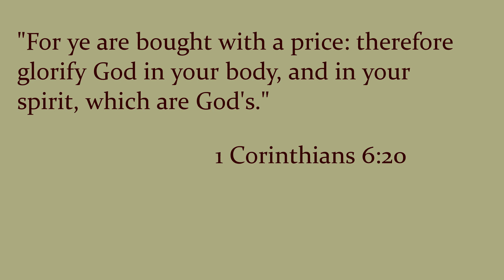I can't get my ponytail neat on my 4c hair. Try this method.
Hair moisturizer cost $8US:
**International shipping available to US/CAN/UK/Latin America and the Caribbean**

Bobby pins
Hair bands
Hair pins
Tail comb